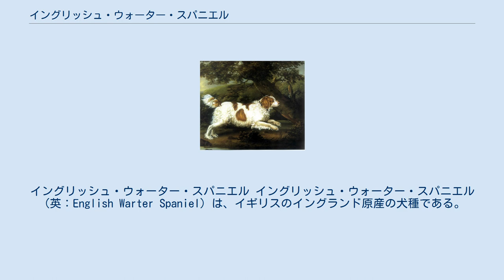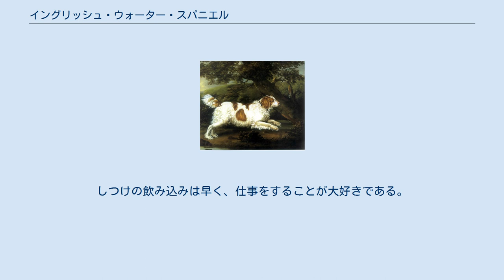イングリッシュ・ウォーター・スパニエル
イングリッシュ・ウォーター・スパニエル イングリッシュ・ウォーター・スパニエル（英：English Warter Spaniel）は、イギリスのイングランド原産の犬種である。
単にウォーター・スパニエルと呼ばれることもあるが、多種のウォーター・スパニエルと混同するため現在はあまり使用されていない呼称である。
別名はフィンダー（英：Fynder） 本種はカーリーコーテッド・レトリーバーの先祖でもある。
 生い立ちについては記録が残されていないため、はっきりした事は分かっていない。
少なくとも16世紀には犬種として存在していて、イングランドでは人気のある犬種であった。
 犬種名に「スパニエル」とつくが、体のサイズと使役はレトリーバーである。
猟師によって撃ち落とされた鳥を回収したり、水中に設置された網や船上から海中へ落としてしまった物の回収も行っていた。
 19世紀になると本種にセント・ジョンズ・ウォーター・ドッグ（ラブラドール・レトリーバーの原種）などを交配させ、カーリーコーテッド・レトリーバーが作出された。
すると本種は次第にそれに人気を奪われて仕事を取って代わられるようになり、頭数が減少した。
しかし、その後もドッグショーに出るなどしておよそ百年の間生き続けた。
原産国のケネルクラブに最後に登録されたのは1886年で、1893年に絶滅寸前になった。
ワーキング・ドッグとして使われていた犬たちも19世紀頃に死に絶え、絶滅が確認された。
 レトリーバータイプとスパニエルタイプの中間の犬種で、カールしていて油っぽく、水をよくはじくロングコートが一番の特徴である。
このコートは二重構造になっていて厚く、断熱性が高い。
毛色はホワイト・アンド・レバー。
大きめの垂れ耳、サーベル形の垂れ尾にこのような飾り毛がある。
泳ぐことが得意で、少しならば潜水も出来る。
サイズにはラージとスモールの2タイプがあり、ラージが大型犬相当の大きさで、スモールが中型犬相当の大きさであるといわれている。
性格は忠実で温和、従順で大人しい。
しつけの飲み込みは早く、仕事をすることが大好きである。